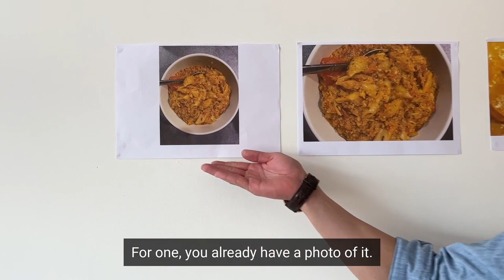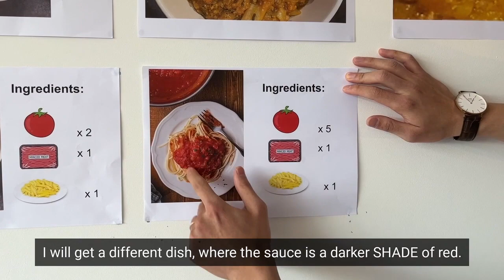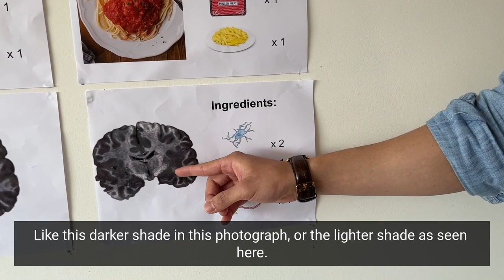Magnetic Moments 2022 Finalist: Daniel Kor (1272)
Program Number 1272
Daniel Kor
Disentangling the contributions of myelin, neurofilament & microglia to MR contrast: an automated pipeline for voxelwise MR-histology analysis

This video is a finalist in the 2022 ISMRM Magnetic Moments competition.